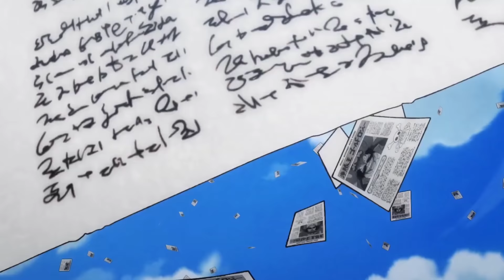Gol D. Roger [One piece AMV] Warriors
One piece Amv Gol D. Roger